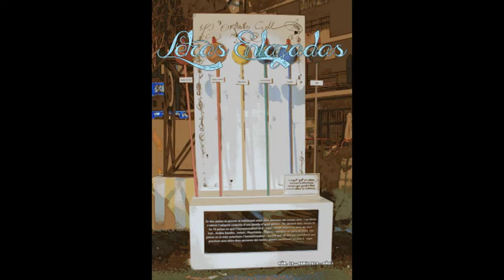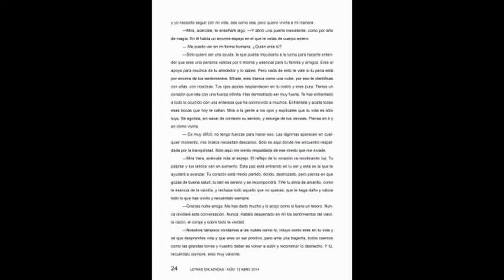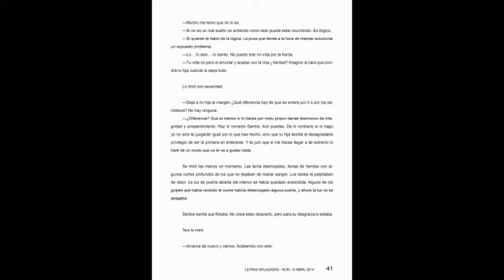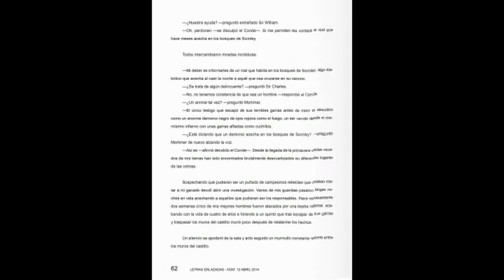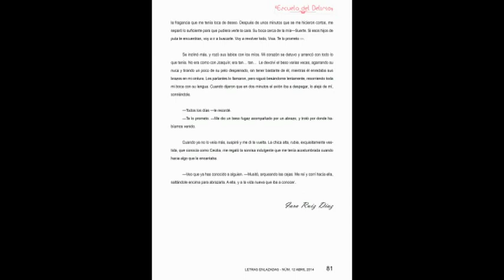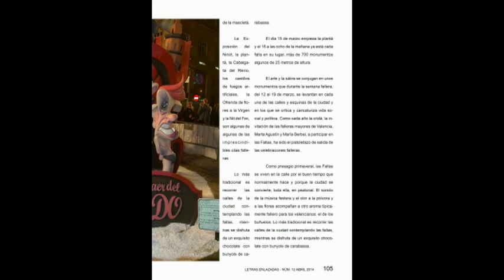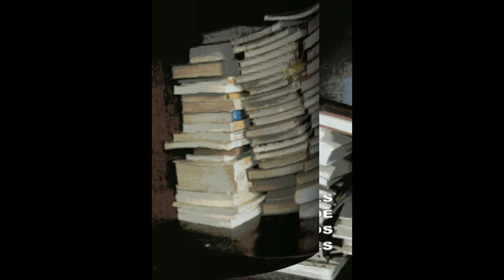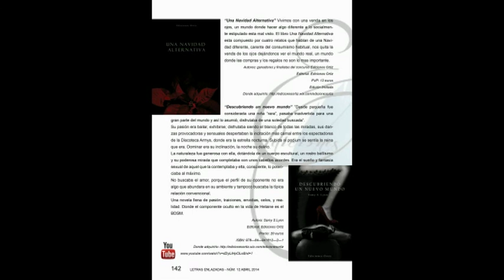Letras Enlazadas - Núm 12.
Descargar revista:
Letras Enlazadas
Valencia, Spain
Letras enlazadas es una revista digital y gratuita. Nos centramos sobre todo en la literatura, pero también contamos con secciones de cine, música, vídeo juegos, moda y maquillaje. En la revista encontrareis, entrevistas, relatos, reseñas, novedades y muchas sorpresas. No os lo podéis perder.
Próximo número disponible a partir del 1 de mayo de 2014.